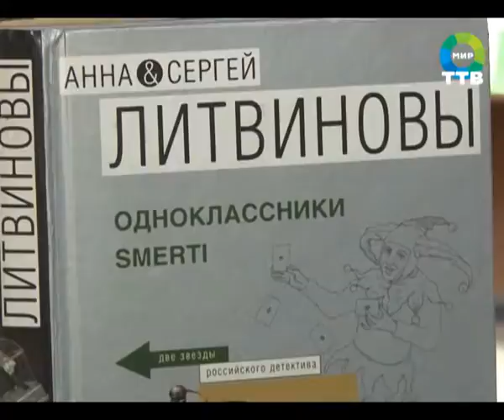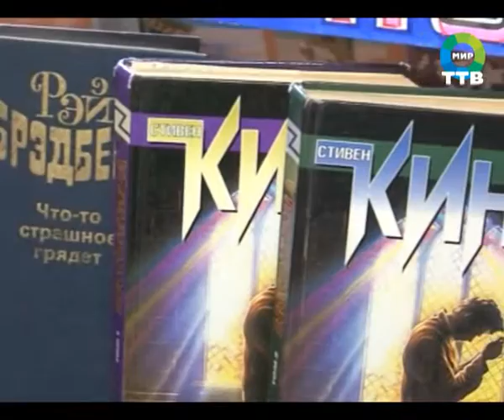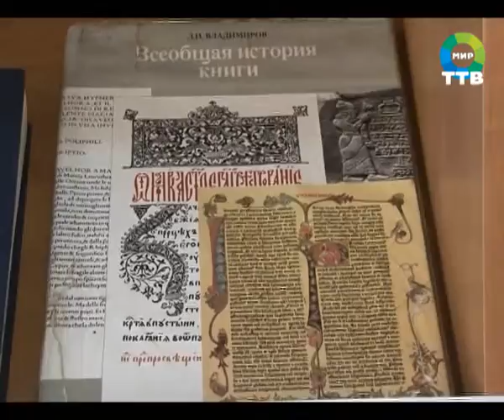День славянской писменности